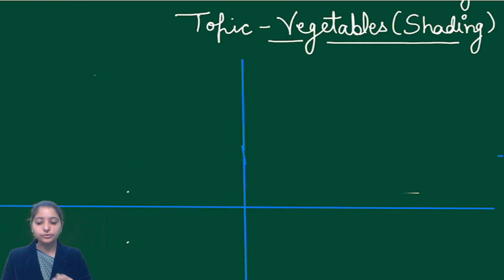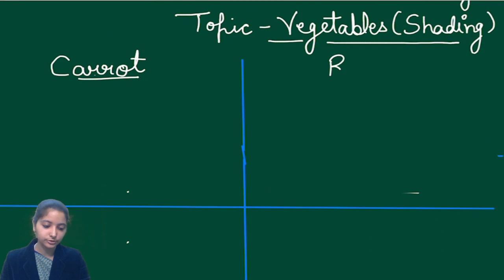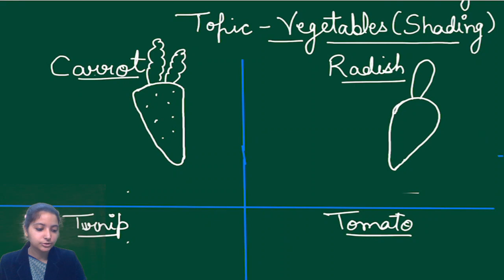CLASS 03 II DRAWING II TOPIC VEGETABLES II